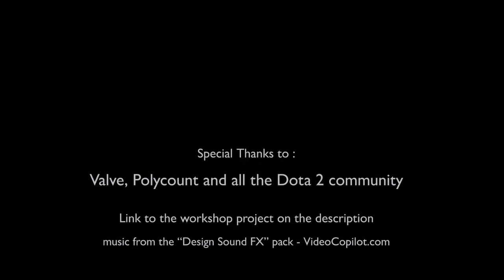LIVE The International 3 Preliminaries - Day 1 - dota2.com